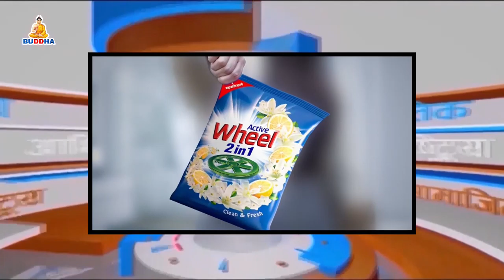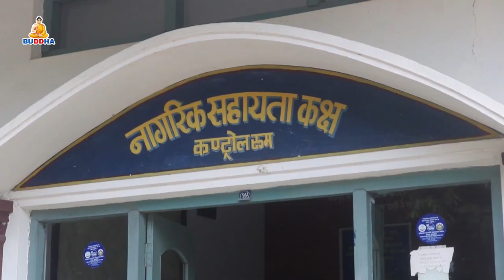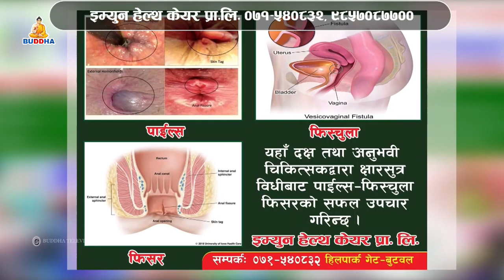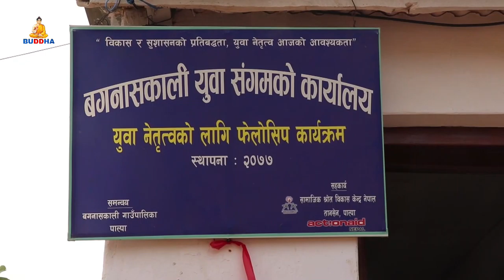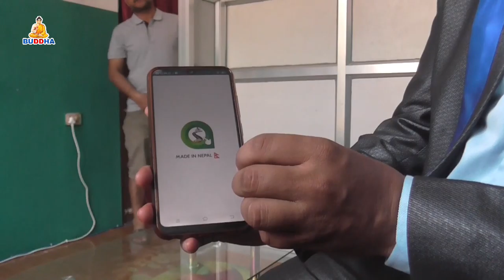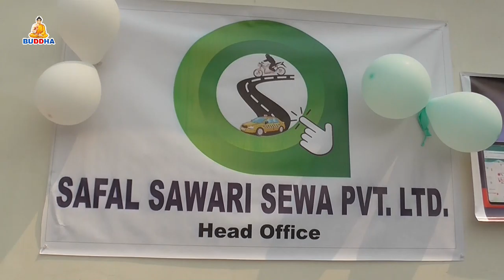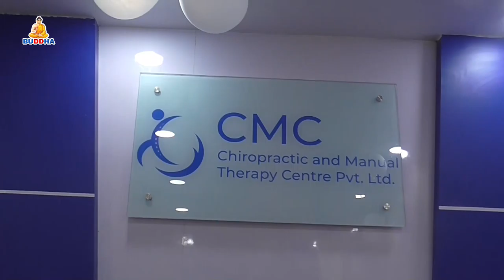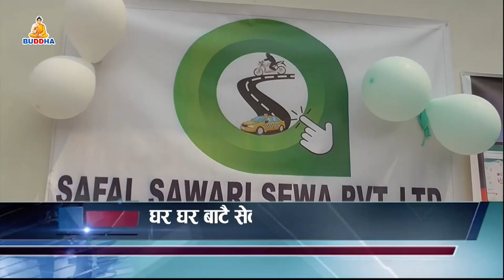बुद्ध समाचार//Buddha Samachar//२०७८//०१//०१